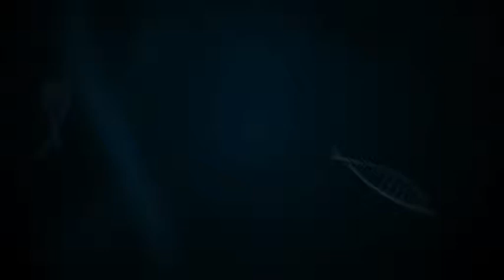Negahi Bartar Episode 36